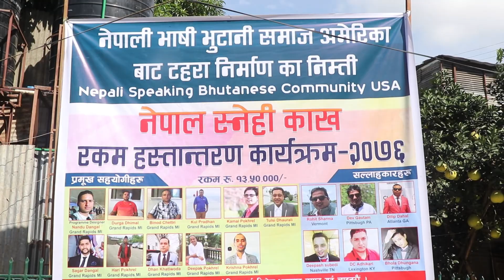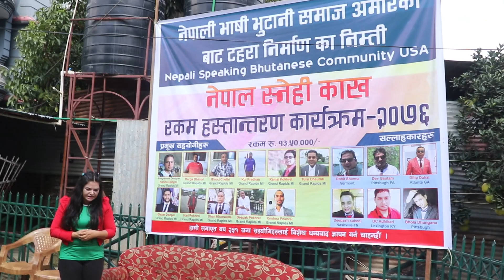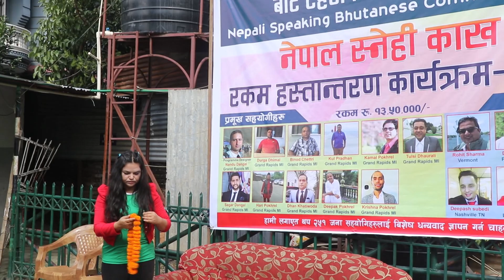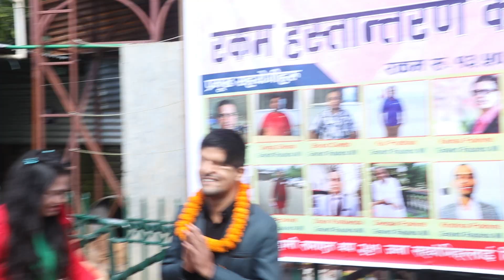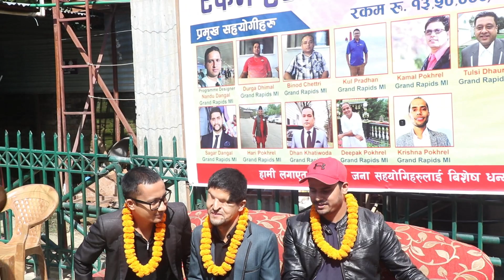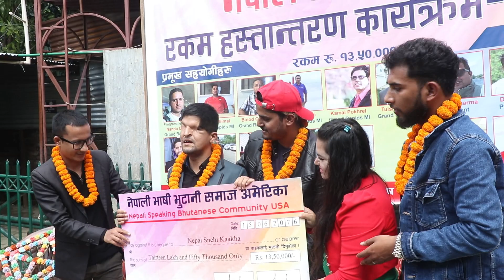रमेश प्रसाईं Nepal snehi kaakha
This help given by Nepali speaking bhutani community USA